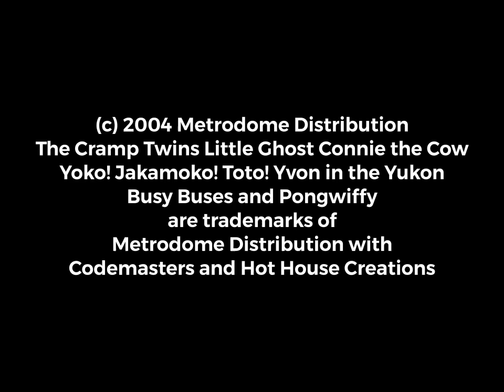Metrodome Distribution The Video Game UK 2004 Opening Logos